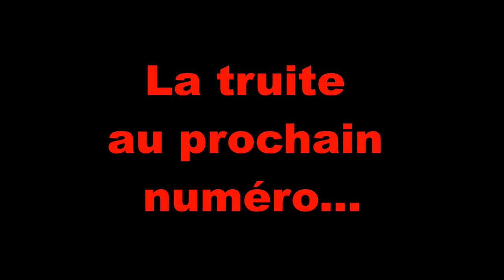Truite à la nymphe et ombre au ver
Une petite sortie de pêche en rivière au coup du soir après le travail, où je retrouve deux pêcheurs partis avant moi. Je parviendrai tout de même à capturer un ombre de 26 cm au ver de terreau en dérive au flotteur.